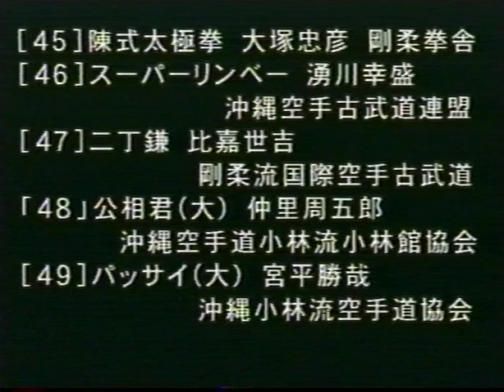比嘉佑直師三回忌追悼記念 空手・古武道演武大会 第二部 招待演武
1996年12月１日　那覇市市民会館大ホール　比嘉佑直師三回忌追悼記念　空手・古武道演武大会　第二部　招待演武　剛柔拳舎一門。全沖縄空手道連盟会長でもあった比嘉佑直師より、本土において唯一範士号を授与されていた大塚忠彦師が、一門を率いて、持論である「三拳の学び」の研究成果を披露するため、那覇手・剛柔流「クルルンファー」、那覇手・剛柔流の三戦の原型である「ハッポレン」、失伝の危うきにあった那覇手「ネーパイ」、首里手・小林流「ピンアン」、比嘉佑直師直伝である首里手・小林流「パッサイ大」、「陳式太極拳」の追悼演武を行った。